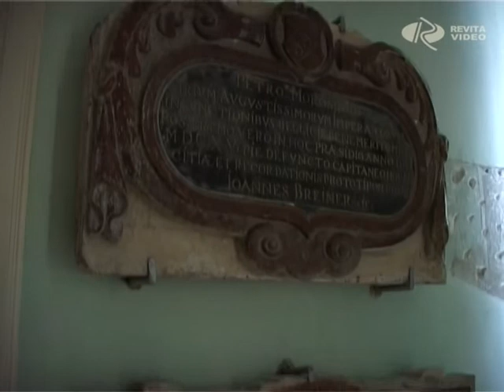Új attrakció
Elkészült az attrakció. Befejeződött a "Lébény-Győr-Káptalandomb komplex turisztikai attrakciófejlesztése" elnevezésű projekt, amelyet a Győri Egyházmegye és a Múzeumház Nonprofit Kft. közösen valósított meg. A konzorciumi partnerek pénteken sajtótájékoztató keretében ismertették a felújítási munkálatok részleteit, buktatóit és tanulságait.